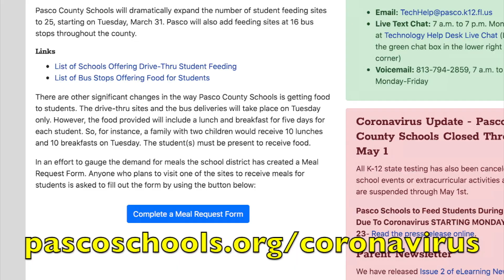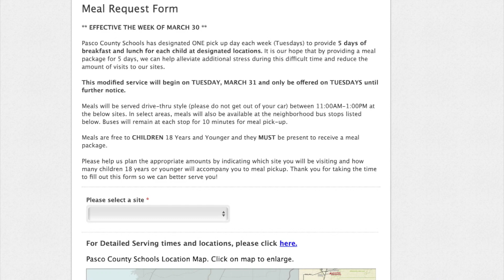Meal Distribution Update- April 3